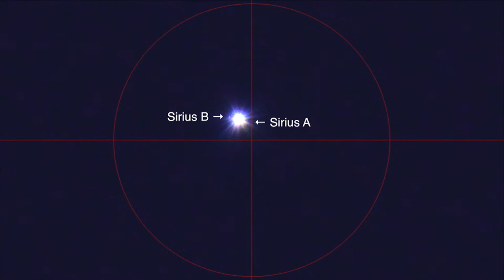Denver Astronomical Society - 2017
Photos from Sunday's free day at the Denver Museum of Nature and Science. Denver Astronomical Society members set up solar scopes on the west patio, and had an information and education table in the west atrium.

And a few photos of...
Chamberlin Observatory is an astronomical observatory owned and operated by the University of Denver. It is located in Denver, Colorado (USA) in Observatory Park. It is named for Humphrey B. Chamberlin, a Denver real estate magnate who pledged $50,000 in 1888 to build and equip the facility.

The observatory building was designed by Robert S. Roeschlaub, with the astronomical aspects and functions designed by Professor Herbert Alonzo Howe after he visited many observatories in the east. It was modeled after the Goodsell Observatory at Carleton College in Northfield, Minnesota, and constructed from rusticated red sandstone blocks. The Romanesque structure includes a central rotunda and domed roof. Construction began in 1890.

The 20-inch objective lens for the observatory's main refracting telescope was made by Alvan Clark & Sons, and the mount was built by George Nicholas Saegmuller. The mount rests on a cast iron pillar which is in turn supported by a massive stone pier. Assembly of the telescope was supervised by Professor Herbert Alonzo Howe. The telescope saw first light in 1894.

As of 2011, the Denver Astronomical Society hosts several public outreach events at the observatory every month. As it is located in a large metropolitan area, the observatory is heavily affected by light pollution, which limits its use in scientific research. (Taken from Wikipedia.)

Lastly short video of Sirius A&B that I Lived Streamed to YouTube last month.